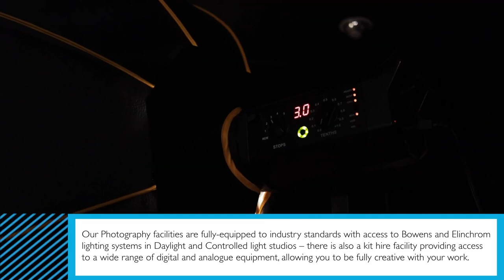BNU Photography Facilities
Take a whistle-stop tour around our professionally-equipped photography facilities that students use on the BA (Hons) Photography degree.